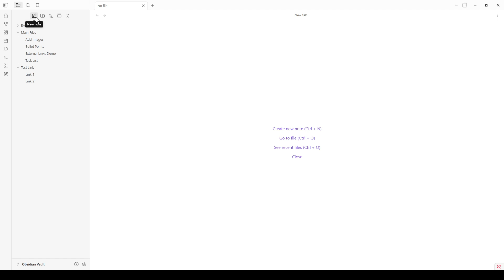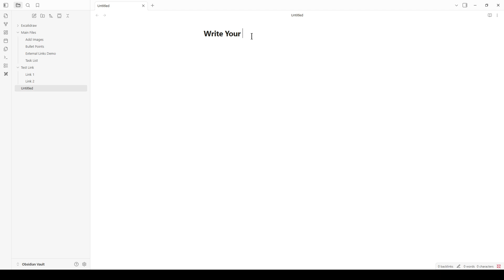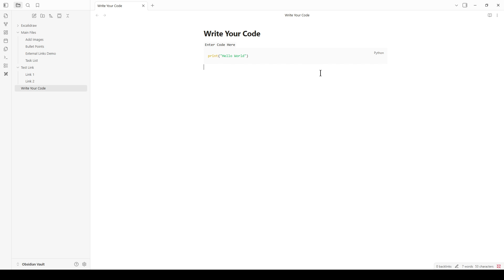How to write code in Obsidian (Dev Snippets)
In this video we will learn about how to write code in obsidian, insert code blocks in obsidian notes, add syntax highlighting in obsidian, embed programming snippets in obsidian, obsidian tutorial for coding notes, step by step guide to write code in obsidian, manage code formatting in obsidian, create developer notes in obsidian, use markdown for code in obsidian, guide to coding and scripts in obsidian, organize programming snippets in obsidian, add multi-language code blocks in obsidian, write technical notes with code in obsidian